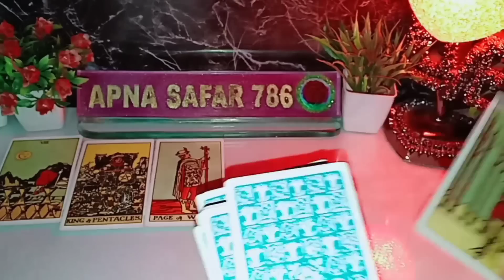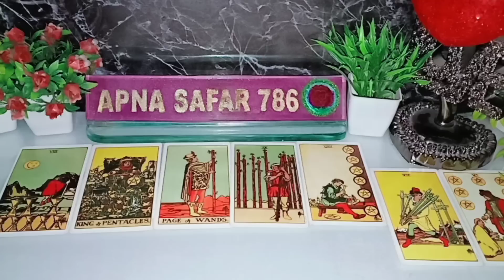🌃TONIGHT- can't believe this...wo kya soch rahe hain? current feelings hindi tarot reading astrology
🌃TONIGHT- can't believe this...wo kya soch rahe hain? current feelings hindi tarot reading astrology  @Apnasafar786

1:- it's a general and collective reading and also it's not gender specific.this is timeless/for all zodiac signs reading.
2:- this reading describe what you are manifesting in your life by your current energy and thoughts.
3:- watch these videos for entertainment and guidance purpose and don't take any major decisions of your life based on tatot reading.
4:- this channel and videos are not responsible for what you do in your life.
5:- I don't do personal reading so be aware of froud people.
6:- I never provide my number in comment & description section please be aware of scammers & frouds.